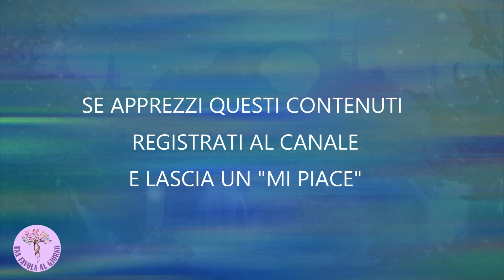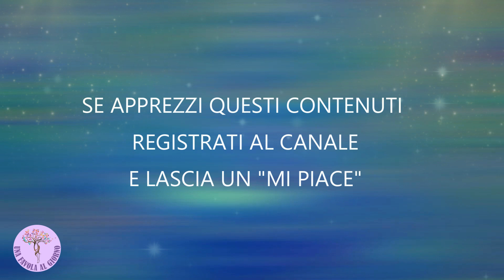Fiabe e Favole ASMR ITA - Il serpente Ouroboros - Magia nella torre di ferro parte 3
🔮 Con questa parte si conclude il capitolo "Magia nella torre di ferro" del romanzo Il serpente Ouroboros, scritto da Eric Rucker Eddison e pubblicato nel 1922.
Ouroboros è il nome dato ad un antico simbolo di un serpente rappresentato mentre si divora la coda, formando un cerchio e rappresenta la natura ciclica delle cose. La storia finisce dove inizia.

📘 Se hai piacere di acquistare questa fiaba ecco il link:
Se il video ti è piaciuto prendi in considerazione l'idea di ISCRIVERTI 👉🏻